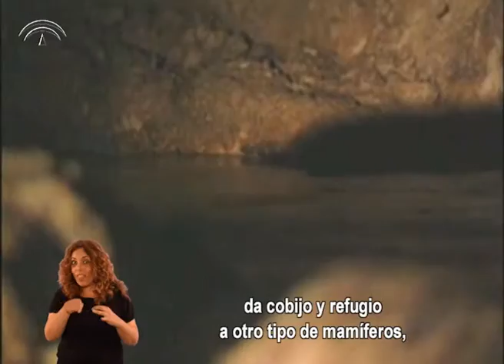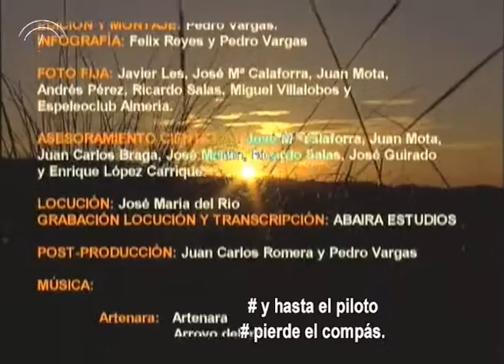Paraje Natural Karst de Yesos en Sorbas. (Signado)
Paraje Natural Karst de Yesos en Sorbas. Un mundo subterráneo entre el desierto y el humedal. El de Sorbas es uno de los Karst en Yesos más impotantes del mundo por su dimensión valor y belleza. El paso continuado del agua durante miles de años ha disuelto la roca, produciendo una red kilometrica de conductos y galerías subterráneas a la que se puede acceder con visitas guiadas por expertos espeleólogos. Por otra parte, en la superficie, el paisaje de este espacio natural es rico y diverso, con un contraste de medios entre la áridez extrema de la estepa y la frondosidad de un humedal de gran valor ecológico, el cual tiene su origen y es alimentado por el agua de los manantiales que surgen del Karst. La presencia de estos diferentes ambientes favorece la diversidad florísticas y faunística en donde se pueden apreciar especies de endémicas y protegidas gran importancia.